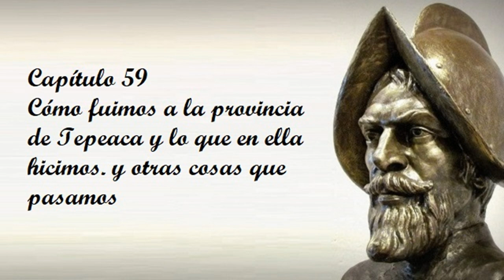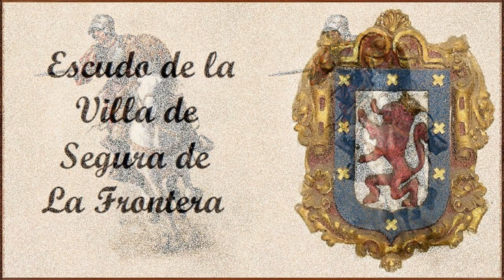Capítulo 59 de la Historia verdadera de la conquista de la Nueva España de Bernal Díaz del Castillo